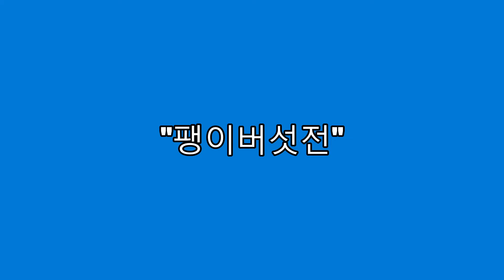팽이 버섯전/매콤 고소한 버섯전/비오는 날엔 버섯고추전/간단 해물 버섯전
요즘 비가 많이 내려서 큰일 이네요.
다들 이럴때 건강 더 잘챙기시고 집에서 맛있는 음식으로
공허함을 달래는 것도 좋을 듯해요.
어릴땐 어른들이 "비가 오려나" 이리저리 쑤신다 소리 하실땐...
신기하네? 왜그럴까?
이랬는데.
요즘 제가 느껴지네요.
비가 많이 올려고 하거나 날씨가 안좋으면
몸조리 안해서 손목이랑 손가락 마디가 아프며
머리수술부위 역시 통증이 온답니다.
어젠 넘아파서 두려움이 같이 몰려왔어요.
혹시나 재발 하는걸까?
이대로 잠들면...
만일 일어나지 못하면..
온갖 무서움이 다 몰려오더라구요.
할것도 많고 울 똥강아지랑 하고 푼것도 많은데.
아직은 아닌데..
오늘 하루 무사히 잠들고 깨어나길..
아프고 나니 살고 싶어 졌어요.
하루하루가 소중하단 걸...
알았거든요 .